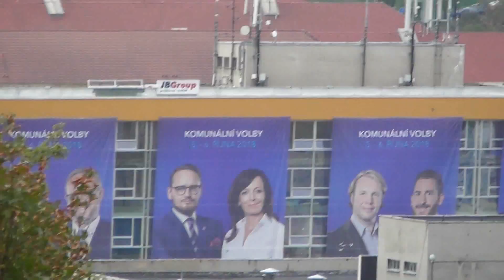Přistižená v parku,Lost in the park